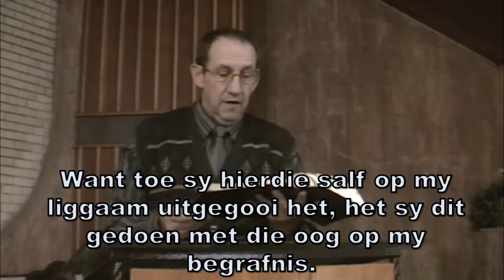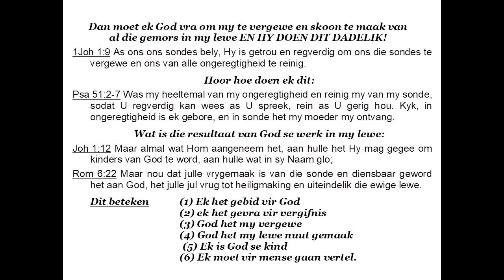EK KAN MYSELF NIE KEER NIE!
Erediens 5 Desember 2021.
Kyk en deel asb!